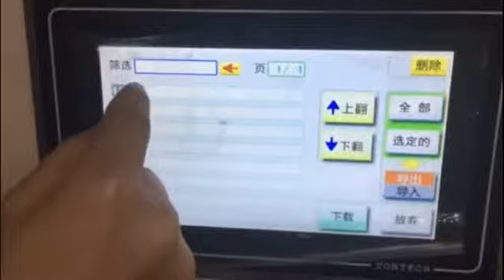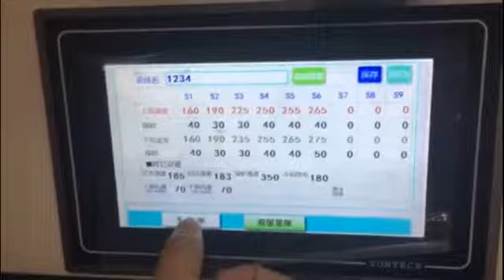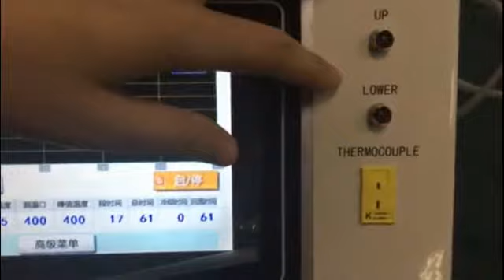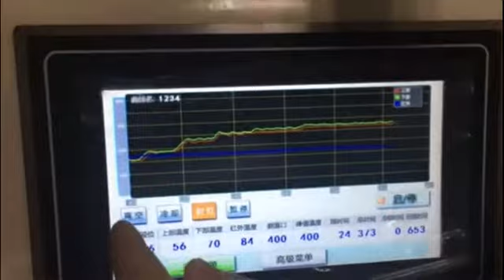How to remove laptop motherboard chip with wds-520 BGA rework station machine.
BGA rework station can be used in :
     Laptop / Notebook/ Computer motherboard repair.
     Playstation / XBOX 360 and other game console repair.
     Iphone and cell phone motherboard repair.
     TV / Video / ipad mainboard repai.
     SMD/ SMT / IC BGA rework
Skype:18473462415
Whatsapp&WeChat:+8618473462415